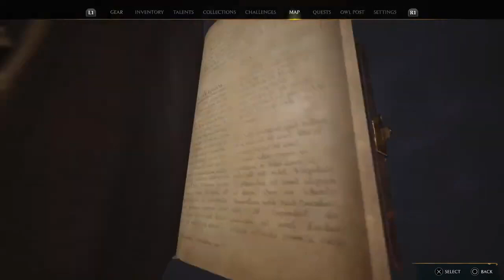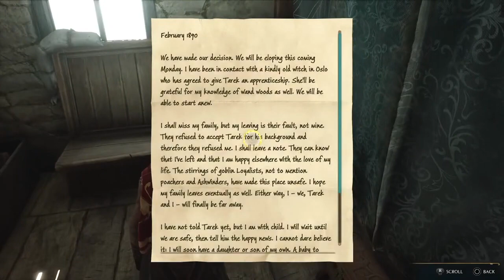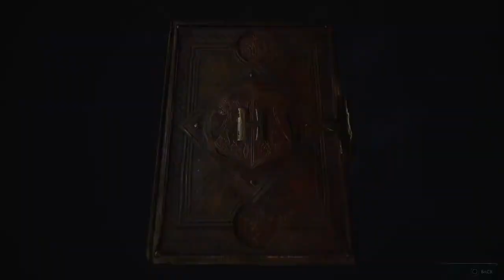Hogwarts Legacy - Side Quests, Exploration and More #40 - Gameplay [PS5]